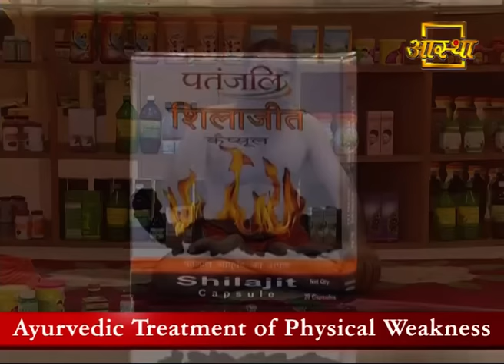Ayurvedic Treatment of Physical Weakness | Swami Ramdev